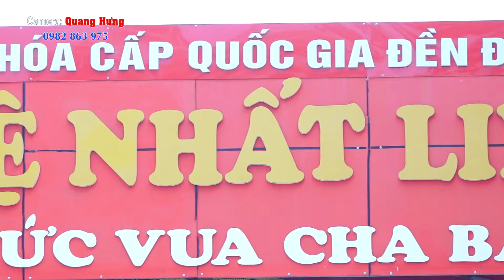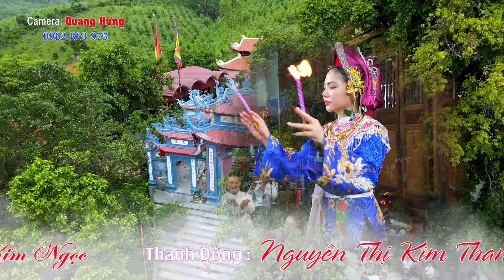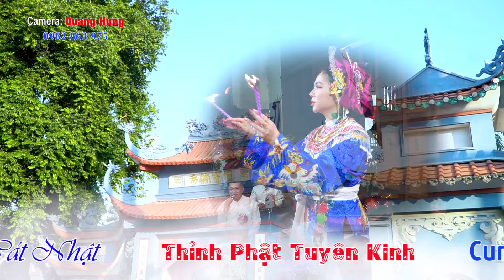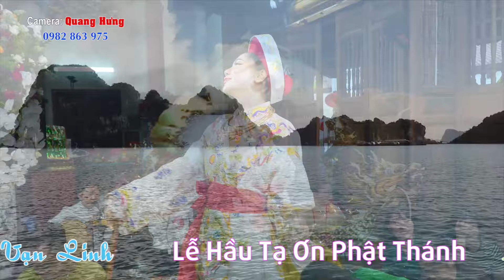TUYỆT PHẨM HẦU ĐỒNG 36 GIÁ HAY NHẤT . TĐ NGUYỄN THỊ KIM THANH . TẠI ĐỀN THỜ HOÀNG THÁI HẬU Ỷ LAN HD2